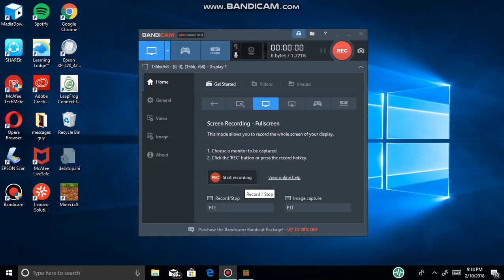Survival let's play ep 4